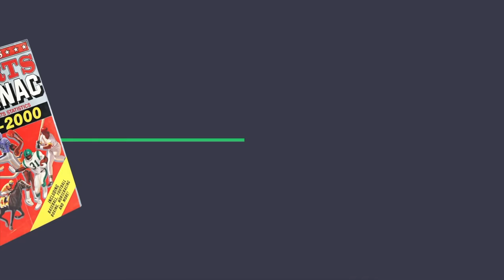Sylvia De Fanti - Warrior Nun - Joins us to chat about season 2 & more!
Warrior Nun is Netflix's highest rated show in it's history and it's breaking all the moulds when it comes down to the characters and storylines.

This episode we are joined by the awesome Sylvia De Fanti aka Mother Superion for a quick chat about her role and season 2.

Hope you enjoy this interview and i'm so honoured to have had her on the show.

Keep safe and stay super.

As the definition of "international" talent, the fluently multi-lingual polyglot Sylvia De Fanti was born into life as a 'citizen of the World'. Her father (an Italian engineer) was working in Montreal at the time of Sylvia's birth. At 6 months old, his work took the family to Panama, where they lived until Sylvia was 5, when they moved to was Hong Kong. She attended a British school until the age of 12, when her Italian-born parents decided to return to Italy. Her family moved to Rome, where Sylvia has called "home", ever since.

Sylvia studied at Universita La Sapienza, then at La Sorbonne, where she enrolled in a Human Sciences curriculum (including courses in Cinema, Postmodernism and Women & Gender Studies). In Paris she stoked her feminism and human rights activism, perfected her French, honed her acting skills and went on stage for the first time.

She returned to Rome, Sylvia graduating Cum Laude with an M.S. in Science of Communication in Cultural Anthropology. She wrote her thesis on Chaos Theory and Complex Identity. She also continued her intense comedy and drama acting training.

In 2004, Sylvia co-founded Angelo Mai, a globally recognized, independent creative space and cultural production center, frequented by renowned international performers and creatives from the music, literature, art, film & TV worlds. It's revered as a "must-visit" for the hip and cultured who visit Rome. There she co-launched Bluemotion, a resident theater company, widely credited with the launch of new wave of modern English dramaturgy in Italy. She participates in productions, when her schedule allows, sometimes in roles that also highlight her abilities for singing and playing bass guitar.

Another of Sylvia's passions - Teatro Valle Occupato - was a seminal cog in the occupy movement wheel, lauded by The New York Times and The Guardian as a maverick institution established to empower Italy's workers in the fields of art, entertainment and culture. The organization was bestowed with the European Cultural Foundation's prestigious Princess Margriet Award; one of several humanitarian and cultural awards. Sylvia accepted the prize, on the group's behalf.

Sylvia has worked with several revered European film directors. Her first series lead role was on Italy's longest-running and hugely popular television series, "Incantesimo". Her first English-language series lead role was the magnificent badass 'Mother Superion' on Netflix U.S. Original series "Warrior Nun". People magazine called her "One To Watch"